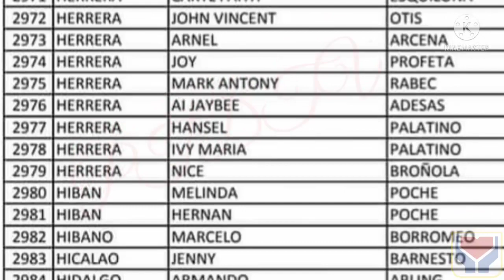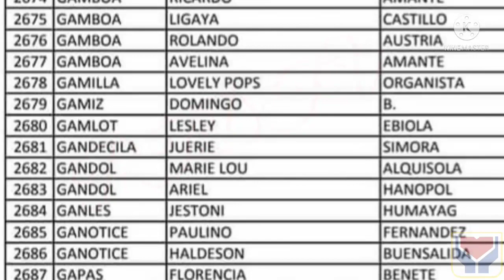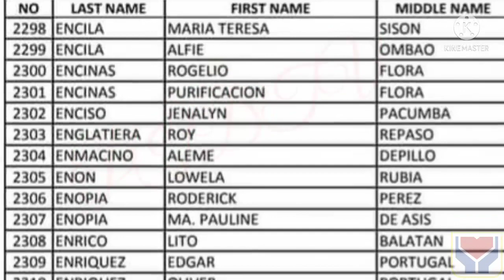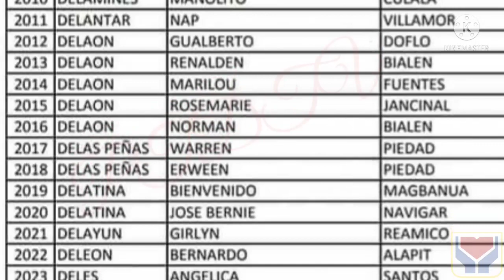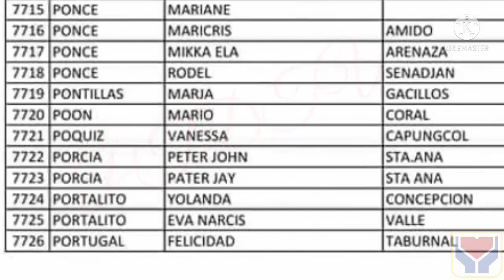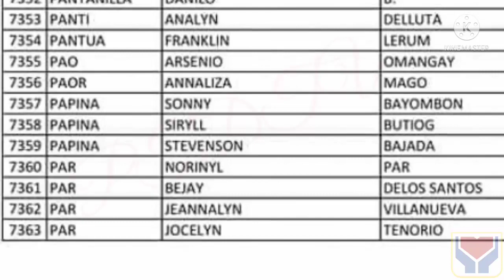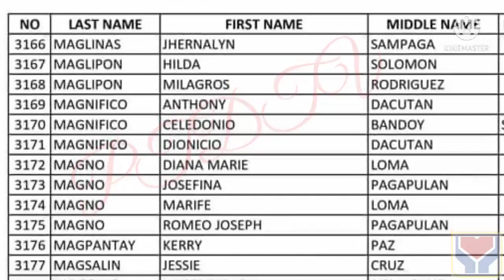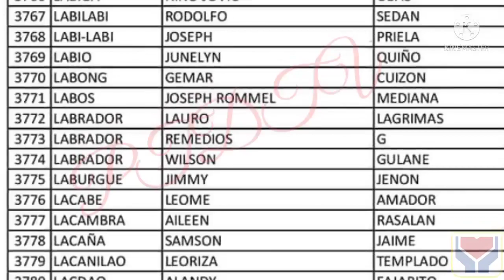Payroll list ECQ AYUDA (cash assistance) DISTRIBUTION / aug 18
TITLE: Payroll list ECQ AYUDA (cash assistance) DISTRIBUTION / aug 18

3rd tranche sap update davao city,
3rd tranche sap update dswd,
3rd tranche sap update masterlist,
3rd tranche sap update march 2021,
3rd wave sap update,
3rd tranche sap update 10k,
3rd tranche sap update 2021,
2nd sap update,
3rd tranche sap update 4ps
2nd tranche sap,
2nd tranche ng sap,
2nd tranche update,
2nd tranche dswd,
2nd tranche of sap list,
2nd tranche of sap update today,
2nd tranche of social amelioration update,
2nd tranche ayuda,
ecq ayuda,